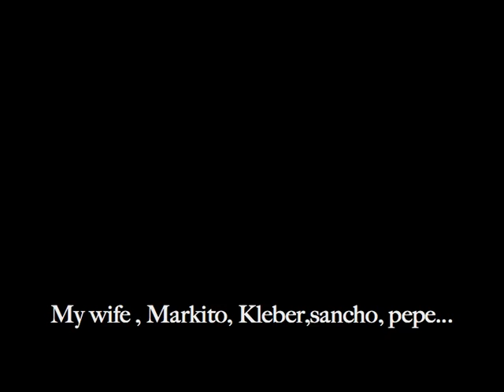step off tow-in at Hossegor France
surfing at Hossegor with Joan Duru , Benjamin Sanchis , Seb stjean , markito , Eric Rebiere